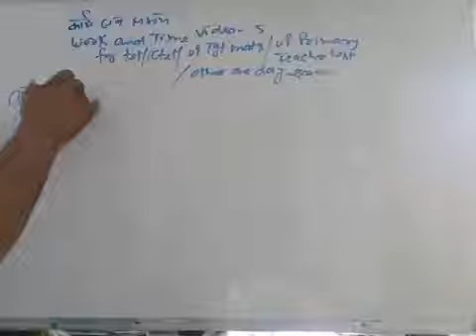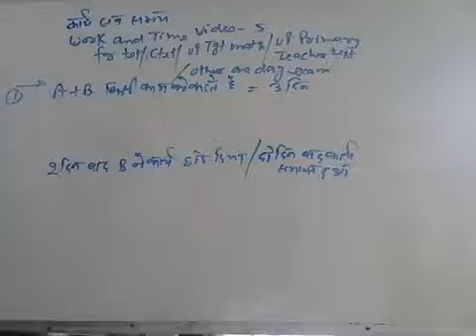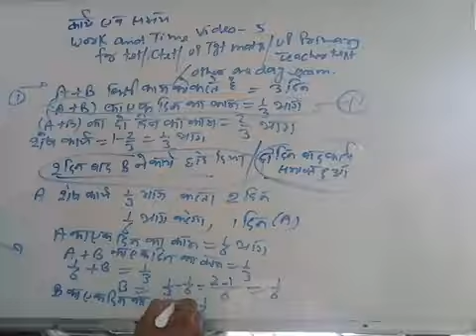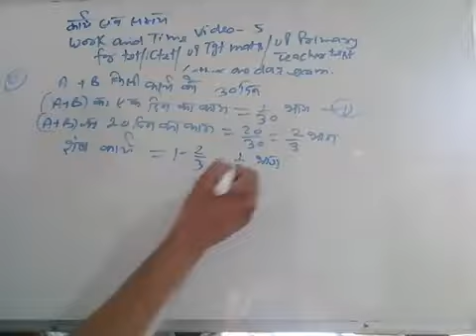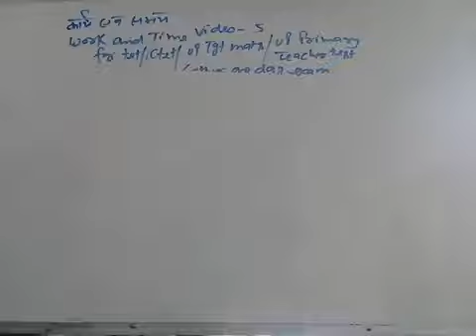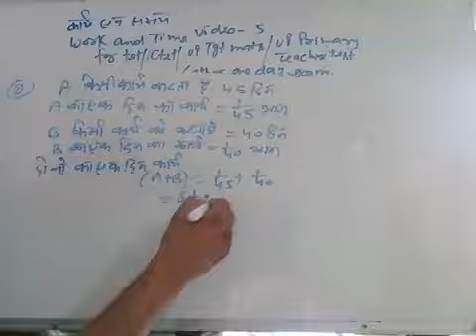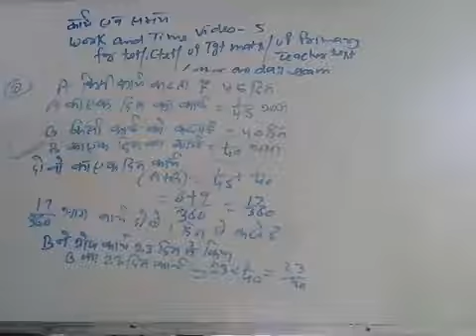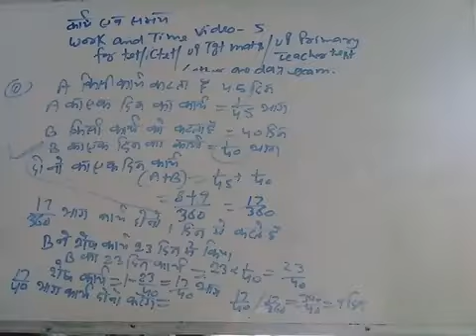Work and time video 5 for tet ctet /up tgt maths/up primary teacher test